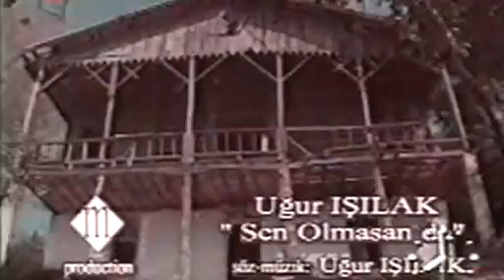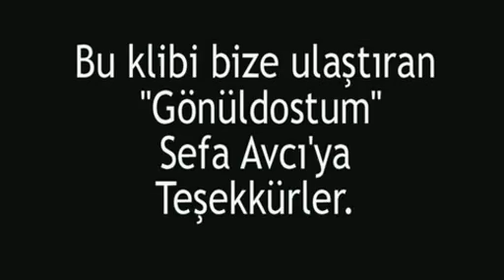Uğur IŞILAK - Sen Olmasan da Klip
Uğur IŞILAK
Sen Olmasanda Eseri Klip